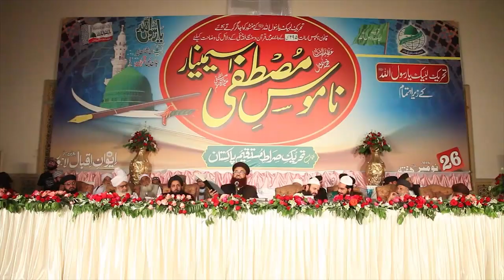Ghustakh E Rasool Ki Maafi Qabool Nahi | Fiqah Hanfi Me Gustakh Ki Saza | Dr Ashraf Asif Jalali